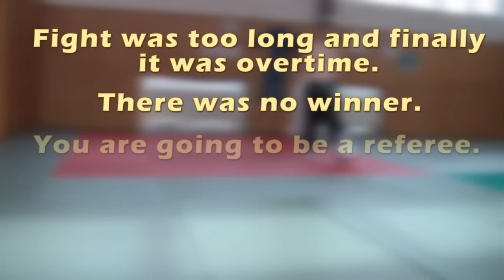KARATE GIRL VS STREETFIGHTER (real fight)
For the first time in our Fight club´s history there comes a fight between man and woman. Karate champion LUCIA KOVACIKOVA vs streetfighter MARTIN DUDAS. Can she face much bigger and heavier opponent as Martin is? In a full contact fight with almost no rules? Watch this fight video to find out.